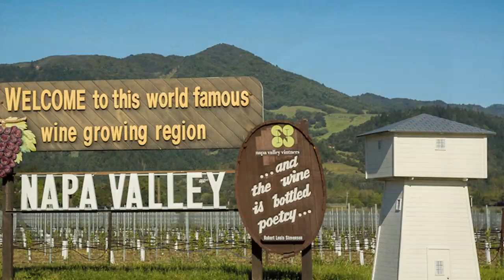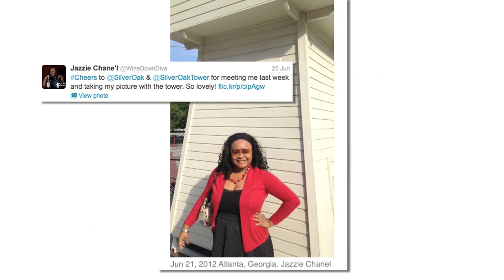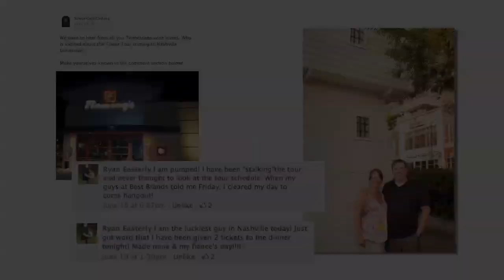A Celebration of the First 7,000 Miles of the Silver Oak Tower Tour 2012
To celebrate our 40th Anniversary, we've created a replica of our iconic water tower and are taking it on a cross-country road trip: 60 cities, 60 days, 12,000 miles! Along the way, we are hosting wine tastings, dinners and photos ops to bring Silver Oak to our fans. We are also taking pictures of our icon with America's icons. Here are the first 7,000 miles of our 40th Anniversary journey.